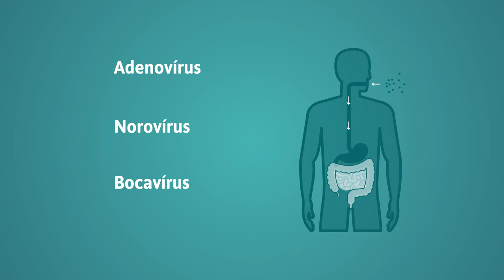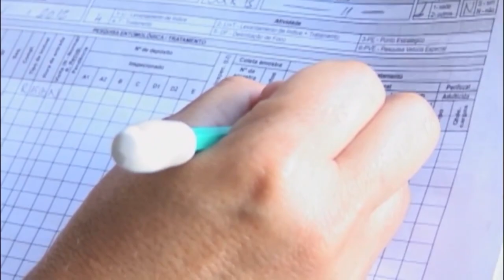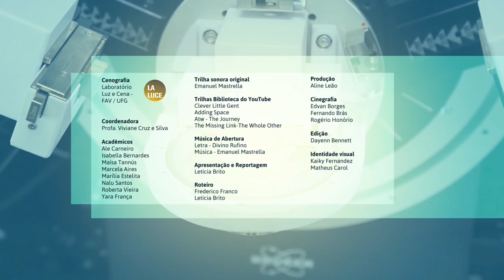Doenças Virais | Viver Ciência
Viver Ciência - 7ª temporada
Data de exibição: 02/07/2019 - Episódio 200
Tema do episódio: Doenças Virais
Apresentação: Letícia Brito
Entrevistados:
Vacinas e surtos epidemiológicos: Prof. Dra. Menira Souza (pesquisadora UFG)
Aedes Aegypti: Prof. Dra. Adelair dos Santos (pesquisadora UFG)
HPV: Prof. Dra. Megmar Carneiro, Eunir Augusto (Uberlândia - MG)
Casulo de Ideias: Francisco (9 anos)